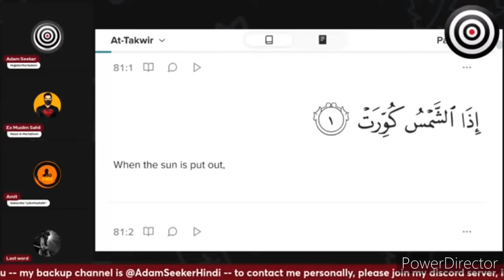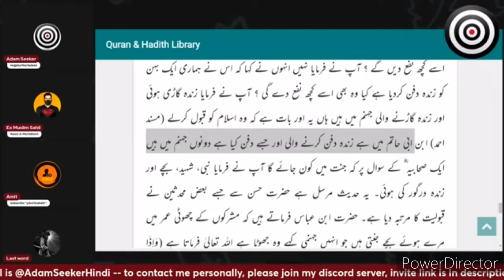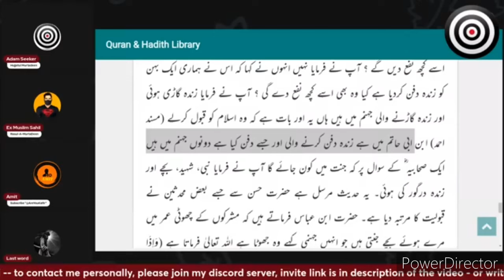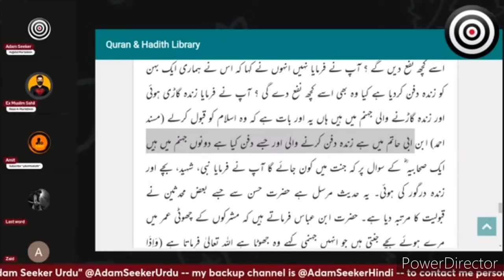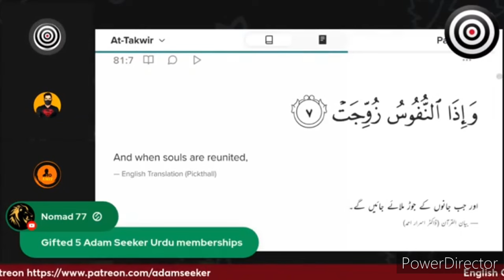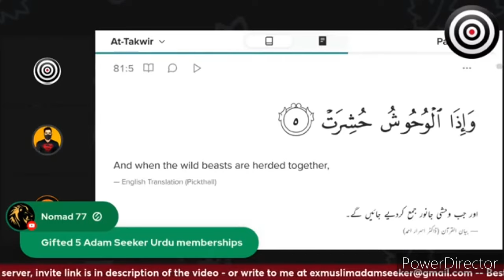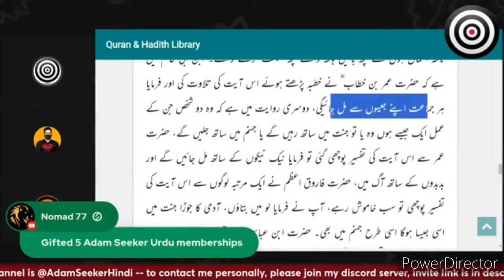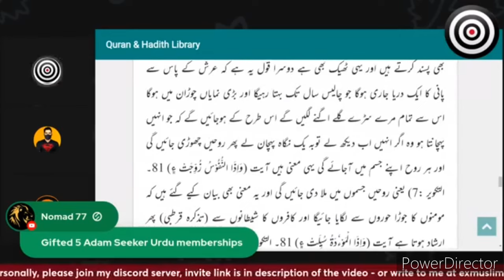Diman nahi chalta Momin ka kya khate ho